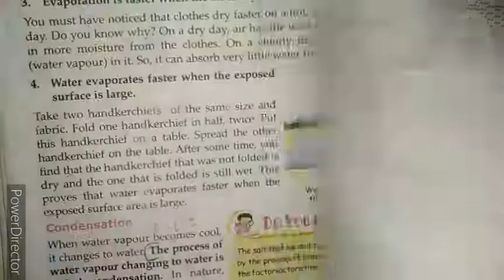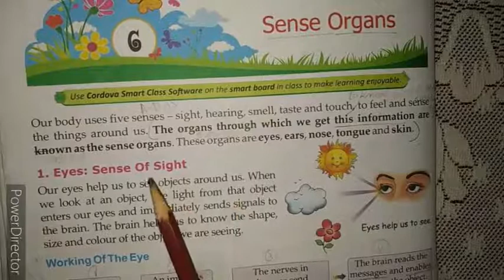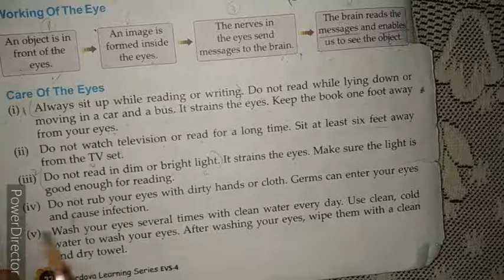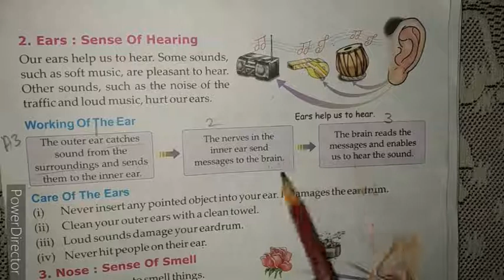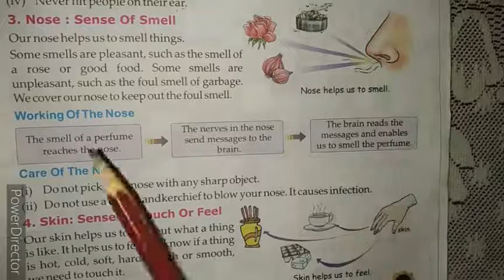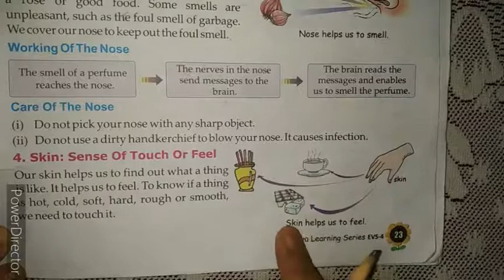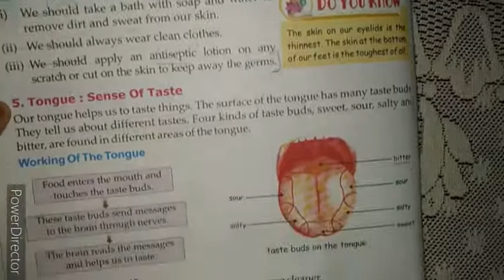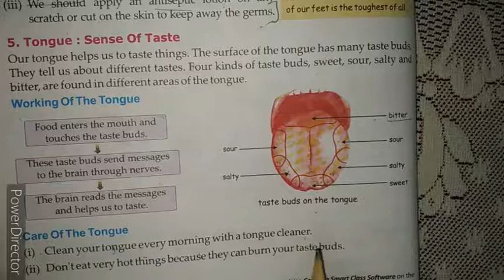EVS || Class-4 || Ch-6 || Sense organs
VSA e-Class is an Online Study Platform.